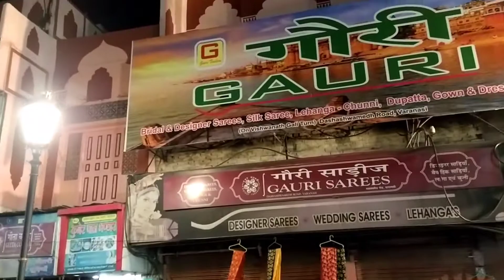Godowlia Market Varanasi | Godowlia New Look | Godowlia Market Night View | गोदौलिया मार्केट वाराणसी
My Collar Mic

My Neckband

My Tripod

My Camera

Jai Hind.🇮🇳
!! Har Har Mahadev !!
APAN BANARAS

godowlia market
godowlia parking
godowlia varanasi
godowlia varanasi pin code
godowlia varanasi distance
godowlia, varanasi market
new godowlia varanasi
godowlia varanasi parking
dharamshala in godowlia, varanasi
jaipuria dharamshala godowlia varanasi
godowlia varanasi new look
famous market in varanasi
godowlia varanasi shopping
godowlia varanasi in hindi
godowlia varanasi directions
saree shop in godowlia, varanasi
varanasi market opening time today
godowlia, varanasi hotels
godowlia, varanasi map
Varanasi Development
Godowlia
Godowliya market
Varanasi news
Kashi Vishwanath corridor
Project details
Varanasi Development progress
Varanasi riverfront
Varanasi street renovation
Dashashwamedh ghat Varanasi
Vishwanath Temple
Vishwanath dham
Best shopping market Varanasi
Oldest market of Varanasi
Godowliya crossing
godowlia chauraha
smart city project in Varanasi